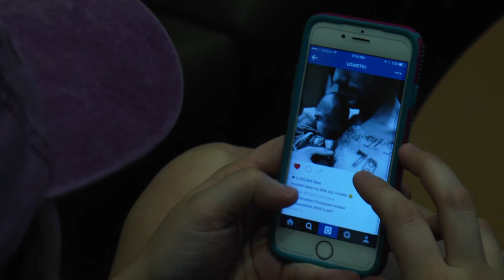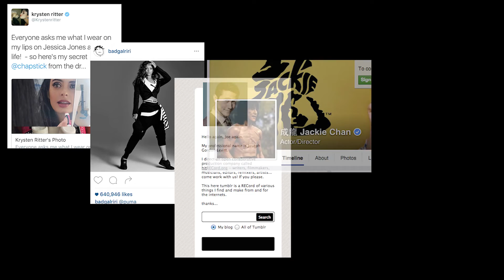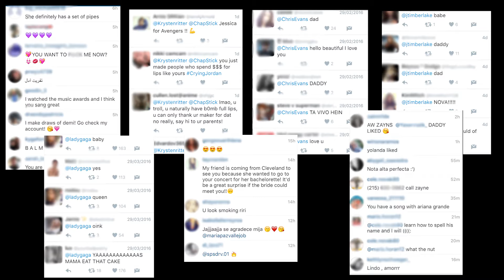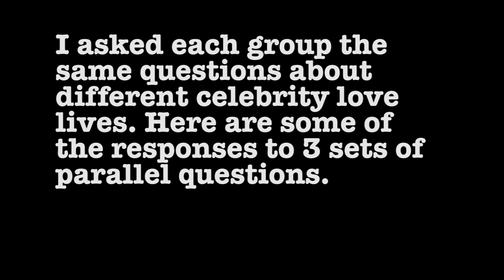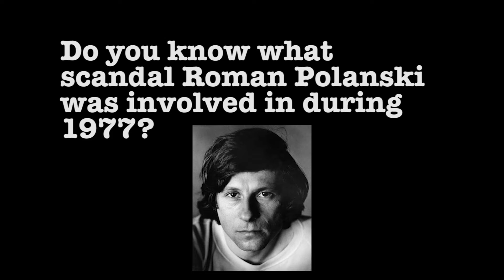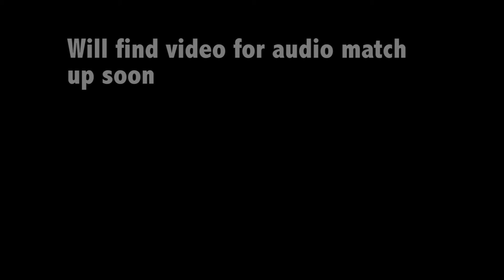Molly Silverman Capstone Rough Edit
This is a rough edit of a project for school.